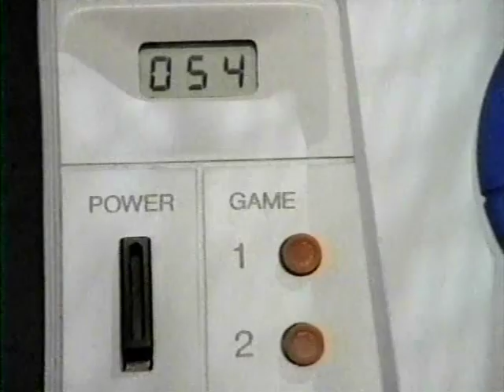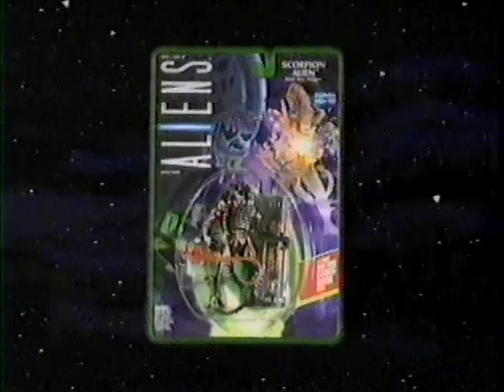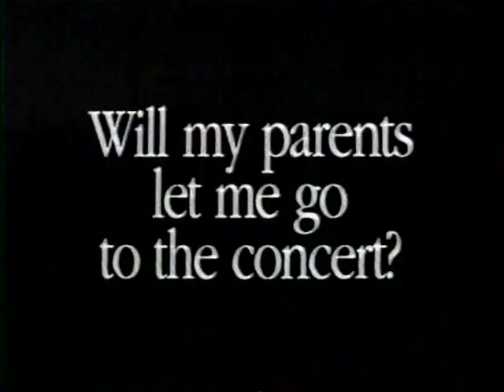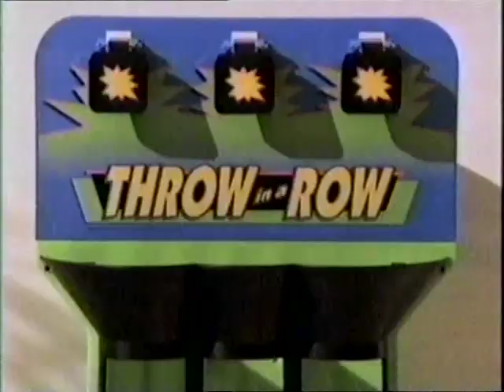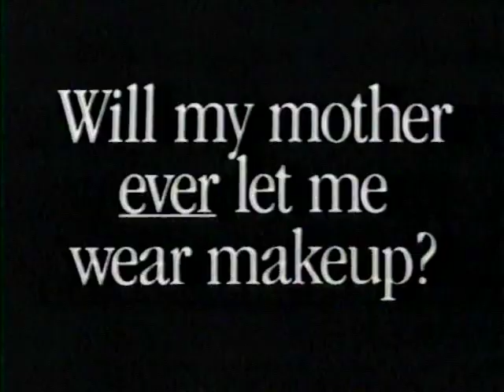90's Commercials Vol. 296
These commercials aired on TBS on November 26th, 1993

1. Promo for "The Bugs Bunny Show"
2. "Great International Toon In" Commercial Bumper/Interstitial (With the voice of Bobcat Goldthwait)
4. Electronic Hot Shot Basketball (I got this for Christmas that year but I think I lost most of the little basketballs within a few months of owning it)
5. Aliens Action Figures (Originally based on a cartoon series that was cancelled while in development.  It would have been interesting to see what the show would’ve been like)
6. Easy-Bake Oven Snack Center
7. EZ 2 Do Fashion Machine
8. The Nightmare Before Christmas Action Figures (The movie wasn't a hit and these were out of stores pretty quickly...as the movie became more and more popular these became insanely collectible and expensive. Their resale value seems to have gone down a bit after more products have been produced in the past decade by companies like NECA)
9. Crocodile Dentist
10. Krystal Princess Krystal Castle
11. "Great International Toon In" Commercial Bumper
13. Playskool Dollhouse (Sometimes I wonder if these jingles are sung by actual kids or adults taking hits of helium)
14. G.I. Joe Street Fighter 2 Sonic Boom Tank, Crimson Cruiser and Beast Blaster (They should have also made that car that you beat up in the bonus stage)
15. Sorry!
16. Real Power Tool Shop
17. Ouija Board
18. Operation
19. "TBS Bugs A Thon" Commercial Bumper
20. "Great International Toon In" Commercial Bumper/Interstitial
22. Cabbage Patch Kids Baby Cries So Real
23. G.I. Joe Ghost Striker F-16
24. Real Power Tool Shop
25. My Buddy/Kid Sister (This ad originally dates to the the mid 80's and you can tell the version sold in stores seen in the photo at the end had changed a bit since then)
26. EZ 2 Do Twist & Twirl Studio
27. Throw In A Row (12:25 there's that stock yell/scream sound effect known as the "Howie Scream")
28. Transformers Generation 2
29. Littlest Pet Shop Splash Happy Pups
30. Ouija Board